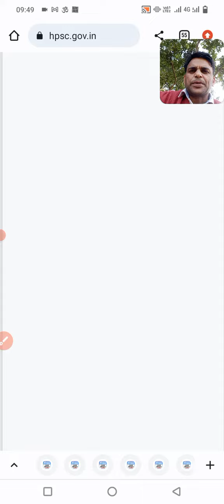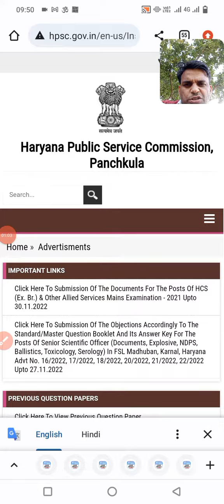HPSC Latest update|| HPSC PGT Recruitment 2022|| Apply online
https:instagram.cominstantjankari?utm_medium=copy_link

topic cover

hpsc pgt recruitment 2022
 hpsc pgt recruitment 2022 latest update
hpsc pgt recruitment 2022 Haryana
hpsc pgt recruitment 2022 apply online
hpsc pgt recruitment